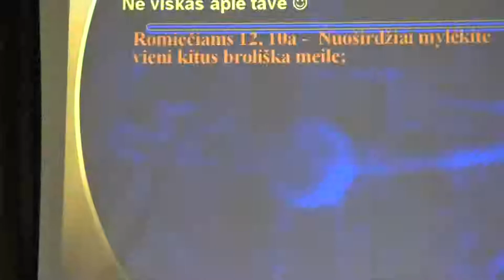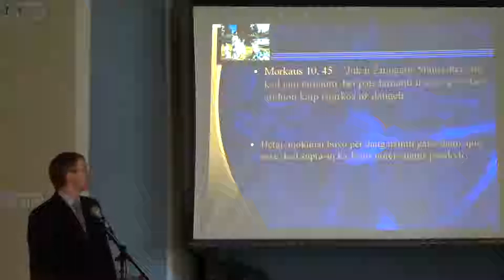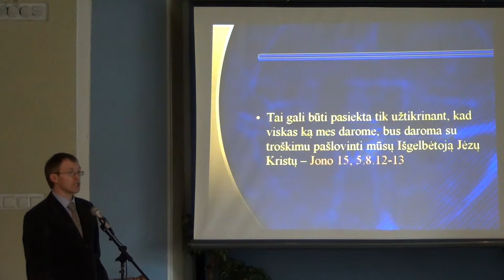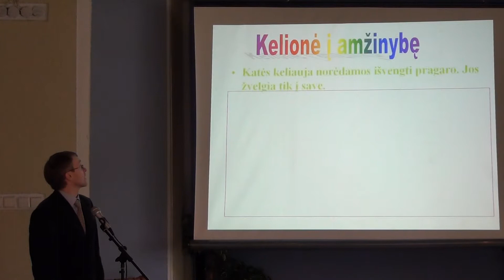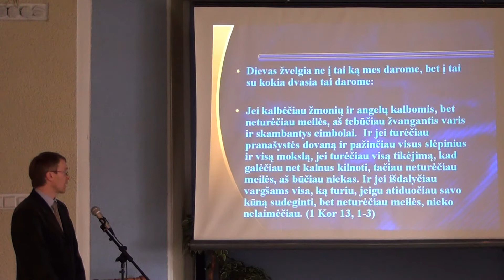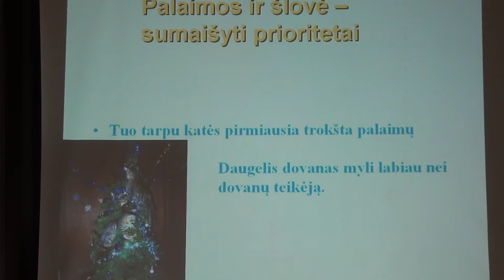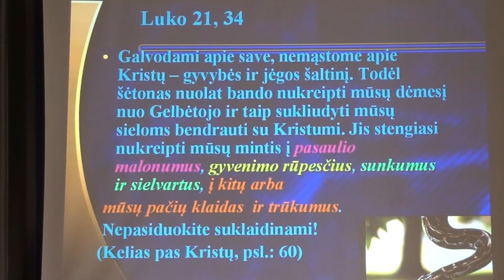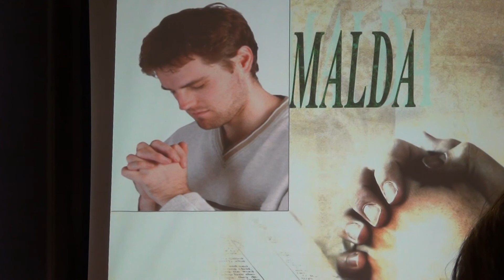Arūnas Čerkesas - katė ir šuo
Pamokslas apie santykius. Kuo skiriasi katės ir šuns charakteriai.
Pastorius Arūnas Čerkesas 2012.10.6  Panevėžio adventistų bendruomenė